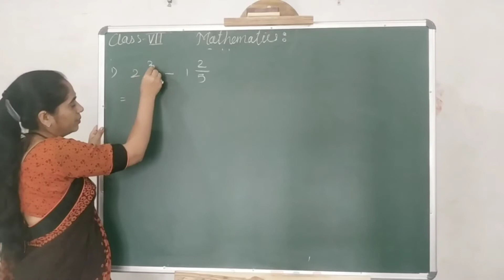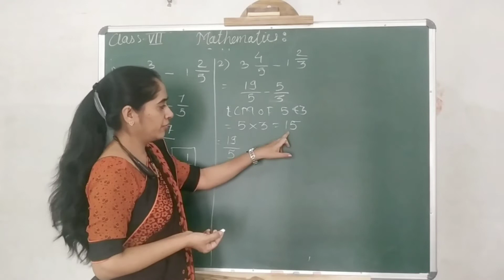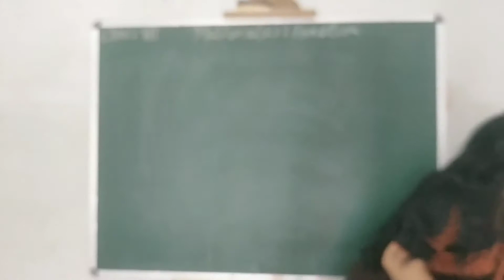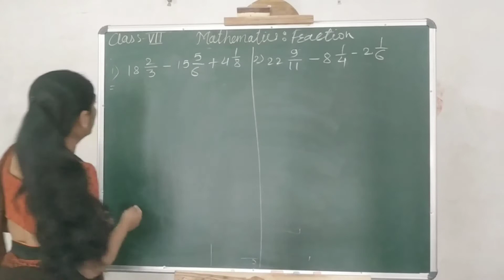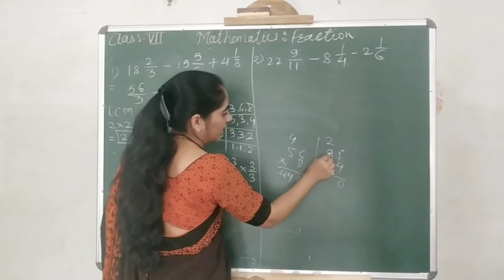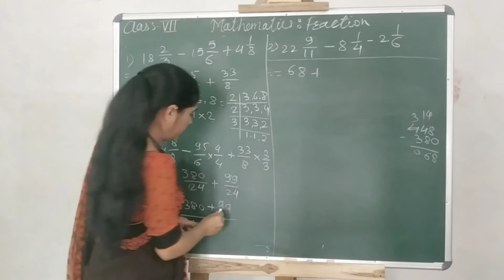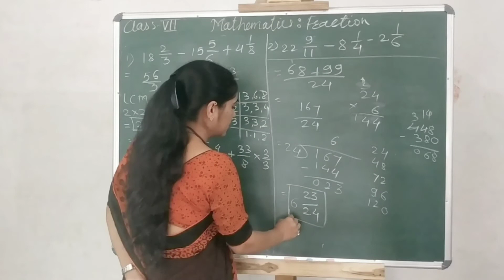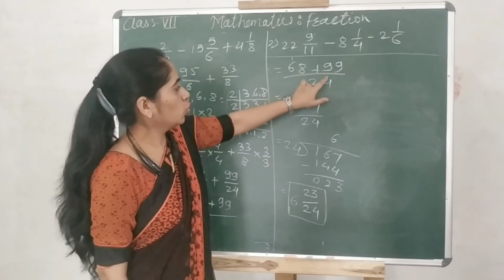Fraction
Class 7: Fraction: examples
Saraswati coaching classes